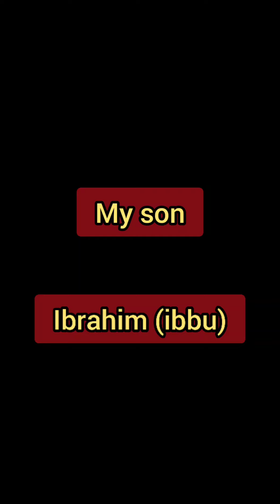My son - Ibrahim (ibbu) || Ibbu ki shararate || Wasim Ansari